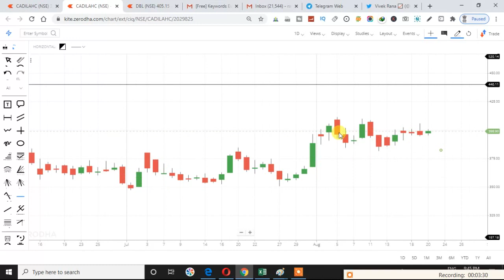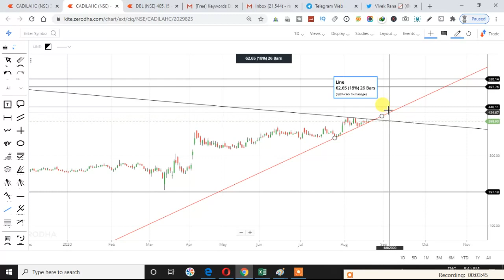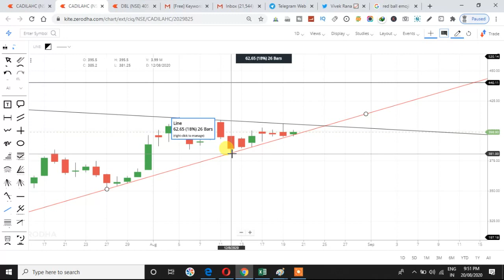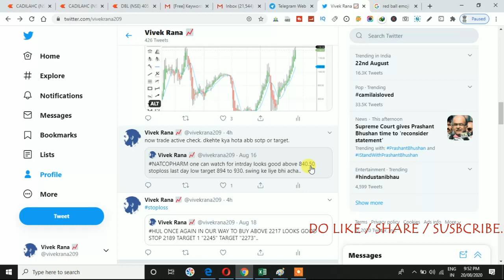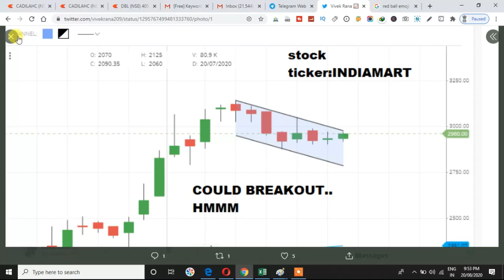BEST PHARMA STOCK CADILA HEALTH CARE 2020 🚀 (READY TO FLY)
What's your call on Cadila Health today?

Cadila Healthcare shares up 3% on plans to launch COVID-19 vaccine by March 2021

Zydus Cadila said it will apply for Phase 3 clinical trials of its experimental COVID-19 vaccine in December, and expects to launch it by March 2021.

Cadila Healthcare share price jumped over 3 percent in the morning session on November 27 after Zydus Cadila said it will apply for Phase 3 clinical trials of its experimental COVID-19 vaccine in December and expects to launch it by March 2021.

"If all goes well, the company expects to introduce the vaccine by March next year," a source told The Economic Times.

Moneycontrol could not independently verify the story.

Zydus Cadila will submit results of the Phase 2 trials next week, which "will ascertain the safety, dose and efficacy of the potential vaccine", a source said.

Initial results from the Phase 2 trials indicate that ZyCoV-D, the company's vaccine candidate, that no safety concerns were observed, the report said. According to the report, the company is looking to conduct Phase 3 trials of the vaccine against COVID-19 on 39,000 participants.

"We could be looking at manufacturing 100 million doses to begin with, once the vaccine receives all regulatory permissions," Zydus Cadila Chairman Pankaj R Patel recently told The Economic Times.

The stock was trading at Rs 436.80, up Rs 14.45, or 3.42 percent at 09:23 hours. It has touched an intraday high of Rs 441.75 and an intraday low of Rs 434.50.